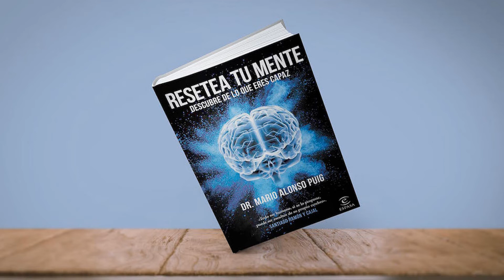Mario Alonso Puig 2021 😍 RESETEA TU MENTE 😯 Audiolibro Gratis 🎧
El libro que necesitas para eliminar lo que no te aporta y descubrir el potencial que hay en tu interior 💟

Todos nos enfrentamos a desafíos ante los que es preciso actuar con calma, entusiasmo y confianza si queremos convertirlos en extraordinarias oportunidades de aprendizaje y crecimiento personal.

En Resetea tu mente el doctor Mario Alonso Puig nos muestra aspectos sorprendentes y muchas veces desconocidos de la fascinante relación que existe entre el cerebro, la mente y aquello que nos sucede. Si deseamos aumentar la autoestima y potenciar capacidades como la inteligencia, la memoria, la intuición, la creatividad, el liderazgo o el espíritu emprendedor, necesitamos saber cómo despertar nuestro gran potencial dormido.

El prestigioso autor nos explica en estas páginas los caminos que siguen el cerebro y la mente para crear esa realidad en la que vivimos. Si anhelamos disfrutar de un mayor nivel de bienestar, prosperidad y felicidad, es preciso que sepamos influir en aquellos procesos que impactan de manera decisiva en nuestra forma de percibir, de pensar, de sentir y de actuar.

Un libro imprescindible para quien quiera descubrir cómo mejorar sustancialmente su vida y ayudar a otras personas a mejorar las suyas.

En el primer comentario fijado podrás descargar y escuchar gratis el Audiolibro "RESETEA TU MENTE" completo, de Mario Alonso Puig.